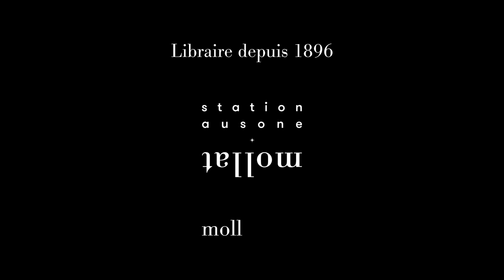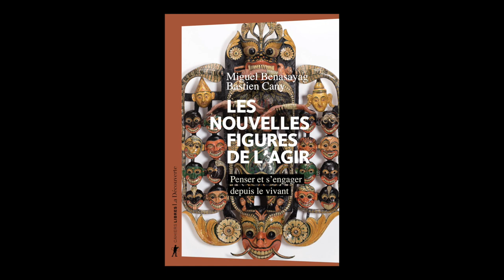Miguel Benasayag - Les nouvelles figures de l'agir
Miguel Benasayag vous présente son ouvrage "Les nouvelles figures de l'agir : penser et s'engager depuis le vivant" aux éditions La Découverte. Entretien avec Nicolas Patin.